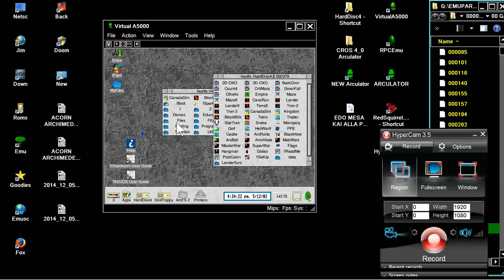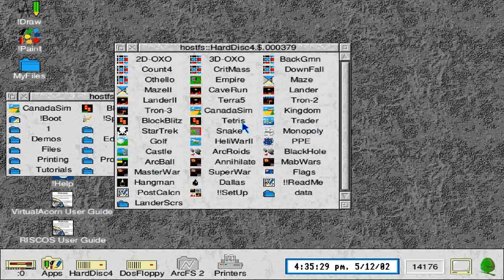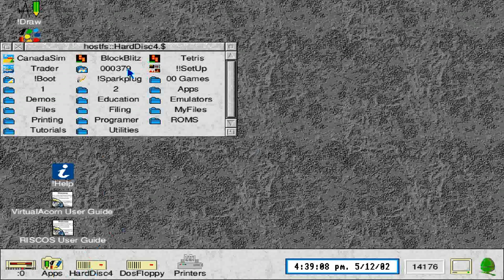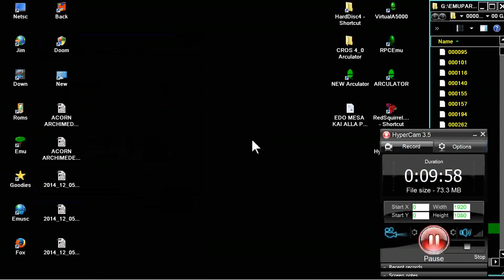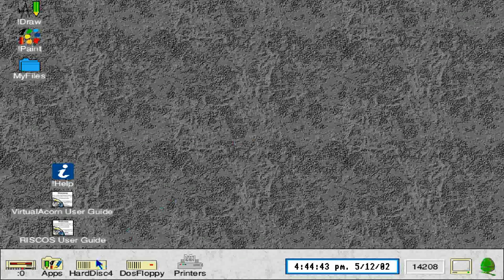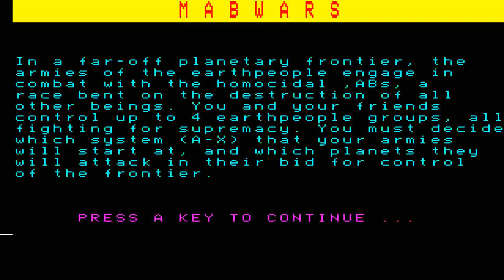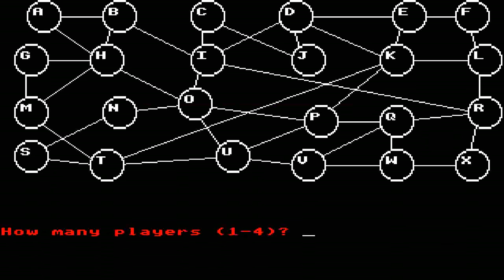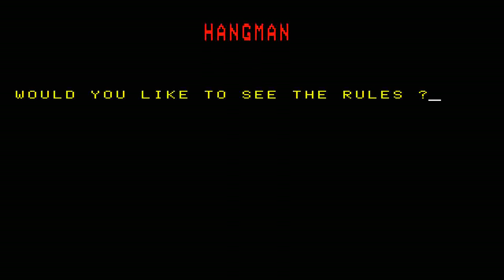ACORN ARCHIMEDES 38 PD GAMES COLLECTION C PUBLIC DOMAIN VARIOUS COMPILATION BBC A3000 A 3000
GAMES ON ACORN ARCHIMEDES 38 PD GAMES COLLECTION C PUBLIC DOMAIN VARIOUS COMPILATION ARE :

1) "GAME DEVELOPER" (GAME INTRO)
2) "GAME PUBLISHER" (GAME INTRO)
3) "MENU" DEVELOPER" (FOR ATARI ST GAMES - WHEN THE MENU STARTS)
4) TEAM WHO "CRACKS" GAME (INSIDE DECOMPACTER FROM ATARI ST OR IN THE AMIGA CRACKTRO)
5) VERSION OF UTILITY "CRACK TEAM" USES (AFTER GAME SELECTION IN MENU IN ATARI ST)
6) PROGRAMMER(S) WHO PROGRAMMED GAME (GAME START SCREEN, AND SOMETIMES EVEN IN "HIGH SCORE TABLE".

1) THE GAME EXISTS IN ONLY ONE VIDEO UPLOAD BUT THE UPLOADER "TALKS CONTINOUSLY",THEN THIS IS USELESS FOR ME AND I UPLOAD THE SAME GAME WITHOUT SPEECH
2) IF ANOTHER GAME UPLOAD (ONE ONLY VIDEO) IS FROM EXTERNAL "BAD" CAMERA WITH BAD SOUND,THEN I UPLOAD IT,AGAIN BECAUSE THE OTHER VIDEO IS USELESS...ETC ETC.WELL,FOR ME THESE GAMES ARE NOT "EXISTS" ON YOUTUBE
3) ALSO IF THE GAME HAS "FAKE" MUSIC SUCH AS FOR HYPOTHETICAL EXAMPLE OF "PACMAN" WHICH IN THE VIDEO YOU HERE INSTEAD GAME AND SAPLES "SAMANTHA FOX",THEN THE GAME IS USELESS,AGAIN,FOR ME.